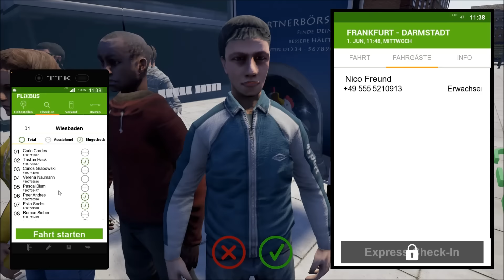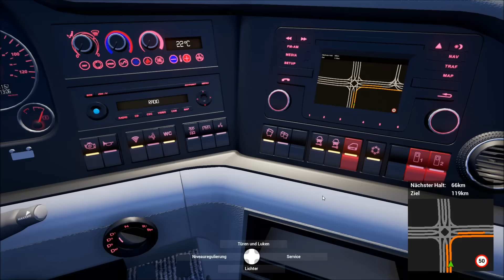Let's Play Fernbus Simulator Teil 4 - MEINE NEUE GRAFIKKARTE | Liongamer1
Im Fernbus Simulator fahren wir mit Reisebussen durch Deutschland. Dabei fahren wir über Autobahnen, Landstraßen und durch Städte und bringen unsere Fahrgäste an ihr Ziel.